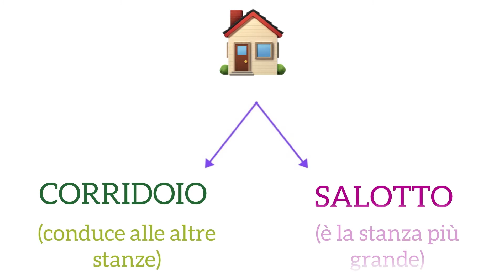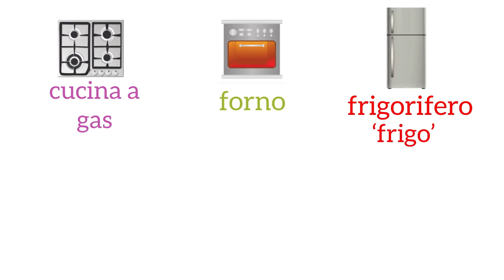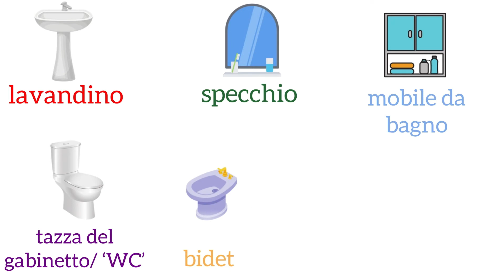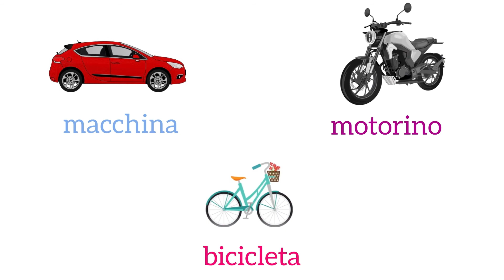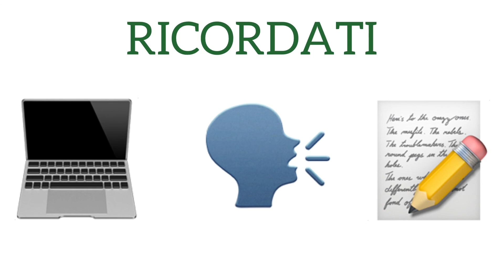Italiano per Principiante - Lezione 40 - La casa 1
This is a Blue Monkey Languages FREE Italian course for Beginners.

In this video you will be introduced to - The House  -